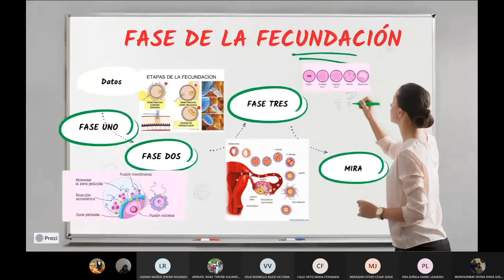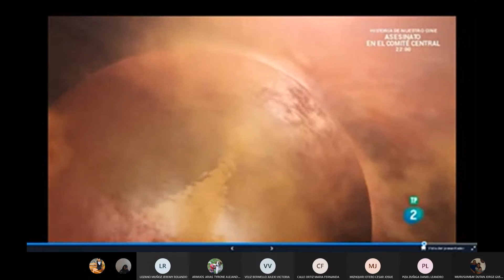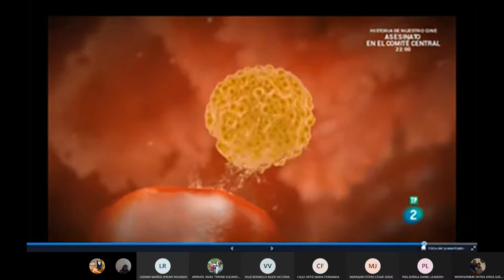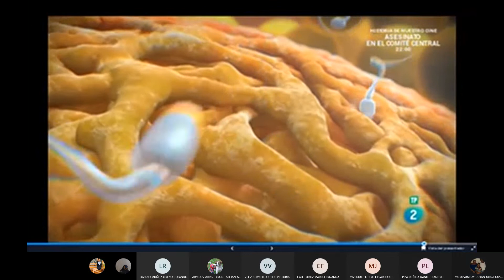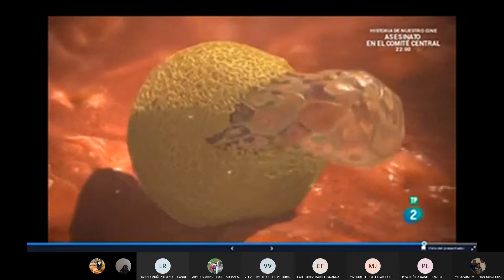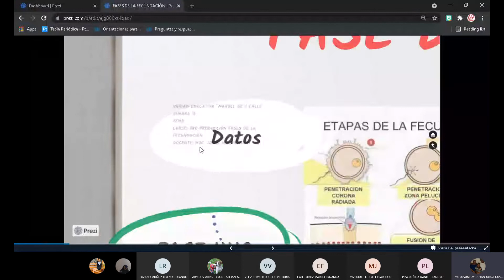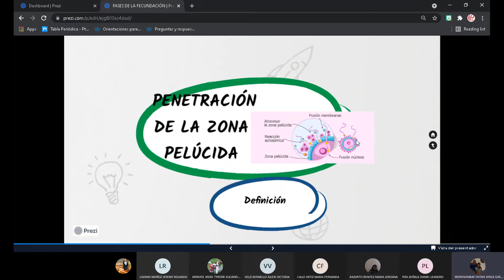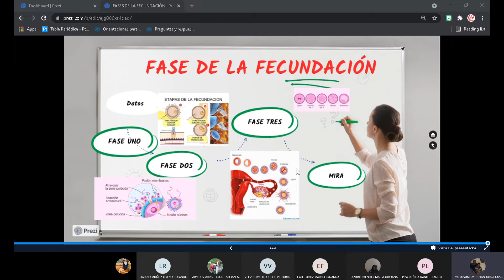BIOLOGÍA 3B - S10 - 2021/07/15